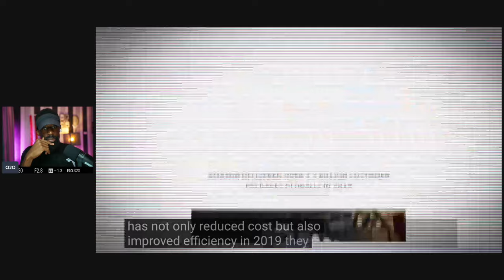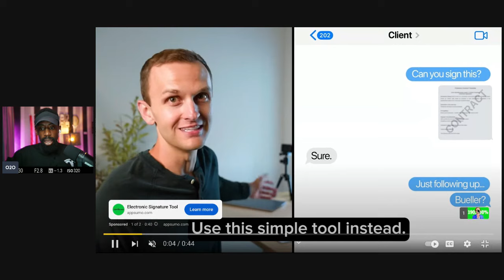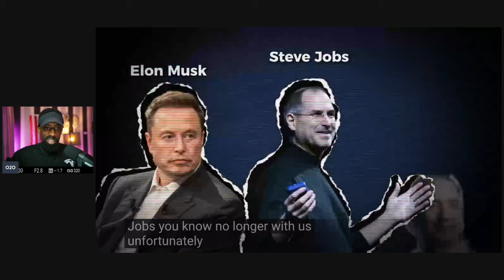Tesla will Rise to +190,000%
Tesla's stock could increase in the future due to several key factors:

Strong Revenue Growth: Tesla has consistently demonstrated strong revenue growth, driven by increasing vehicle deliveries, expanding markets, and a growing product lineup, including energy solutions like solar panels and batteries.

Expansion into New Markets: Tesla is expanding into new markets, including India and Southeast Asia, which could significantly increase its customer base and revenue. The company is also diversifying its product offerings, with the Cybertruck, Semi, and Roadster expected to launch soon.

Leadership in EV Market: Tesla remains the leader in the electric vehicle (EV) market, with significant brand recognition and a strong reputation for innovation. As the global shift toward electric vehicles accelerates, Tesla is well-positioned to capture a significant share of this growing market.

Autonomous Driving Technology: Tesla's investment in autonomous driving technology, particularly its Full Self-Driving (FSD) software, has the potential to generate substantial revenue. If Tesla can successfully deploy autonomous vehicles at scale, it could revolutionize the transportation industry.

Energy Business: Beyond vehicles, Tesla's energy division, which includes solar products and energy storage solutions like the Powerwall and Megapack, is a growing segment. As the world increasingly focuses on renewable energy, Tesla's energy business could become a major revenue driver.

Innovation and R&D: Tesla continues to innovate in battery technology, manufacturing processes, and vehicle design. These innovations could lead to cost reductions, increased margins, and the development of new products that drive future growth.

Gigafactories: The expansion of Tesla's manufacturing capabilities through Gigafactories in strategic locations around the world will enable the company to increase production, reduce costs, and serve more markets.

Profitability and Cash Flow: Tesla has become consistently profitable and generates strong cash flow, allowing it to reinvest in growth initiatives, pay down debt, and build financial resilience.

Environmental, Social, and Governance (ESG) Investing: As investors increasingly prioritize ESG factors, Tesla's focus on sustainable energy and transportation positions it as an attractive investment option, potentially driving up demand for its stock.

These factors, combined with Tesla's ability to execute on its vision and adapt to market changes, suggest that the stock could continue to rise over the long term.

Attention!

Timestamps:
00:00 Intro
01:36 Market Disruption: Apple, Amazon, and Tesla
03:22 Tesla's Multi-Pronged Approach
05:11 Tesla's Position in High-Growth Markets
07:08 Vertical Integration Strategy
09:15 Visionary Leadership: Musk, Jobs, and Bezos
12:21 Financial Comparisons: Tesla, Apple, and Amazon
14:10 Tesla's Future Growth Potential
16:13 Navigating Volatile Stocks